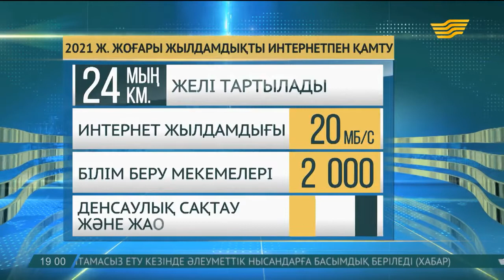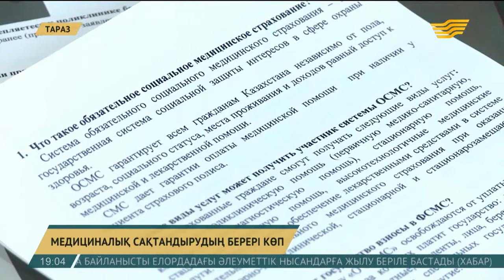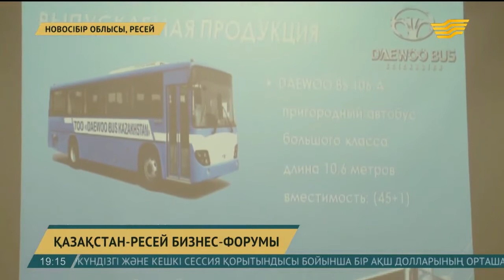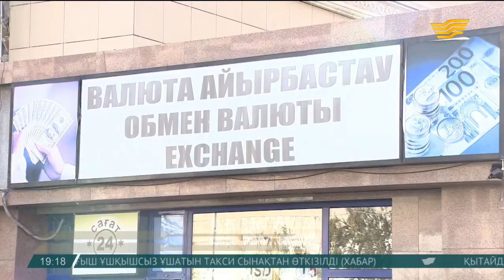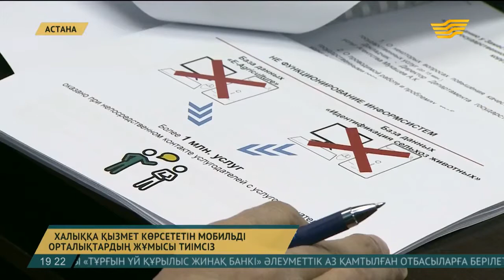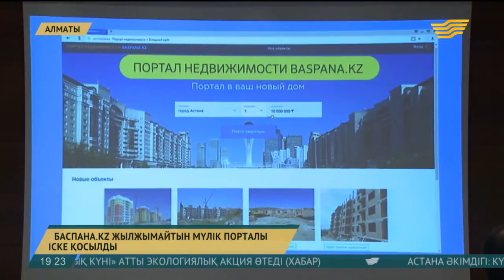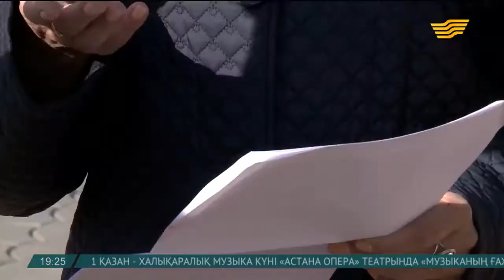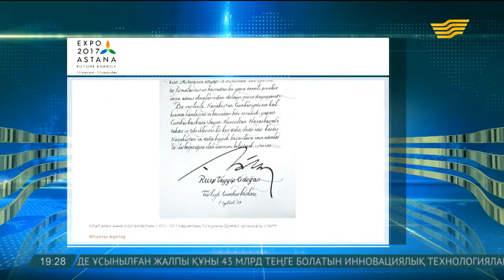26 қыркүйек 2017 жыл - 19.00 қорытынды жаңалықтар